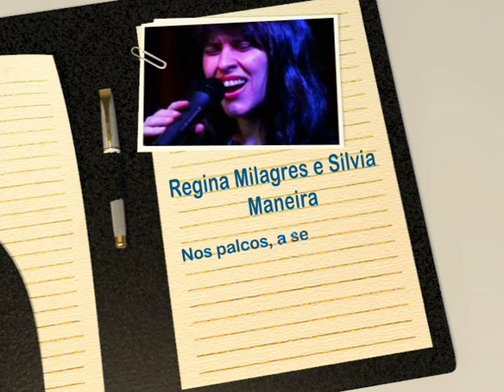Regina e Silvia - Bloco 1